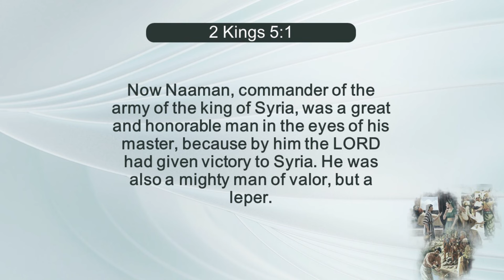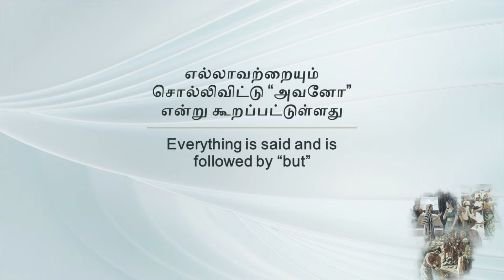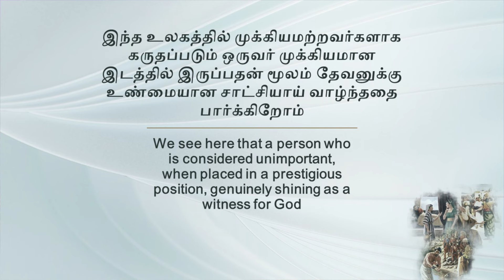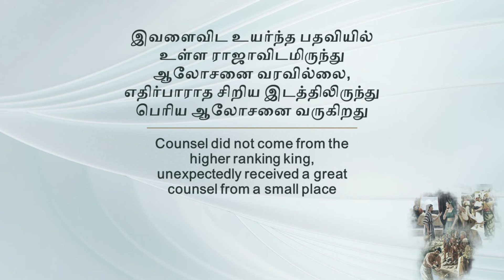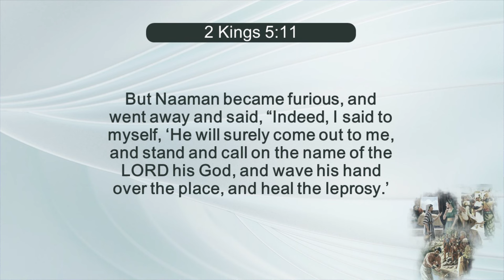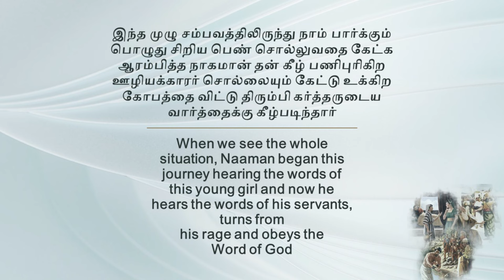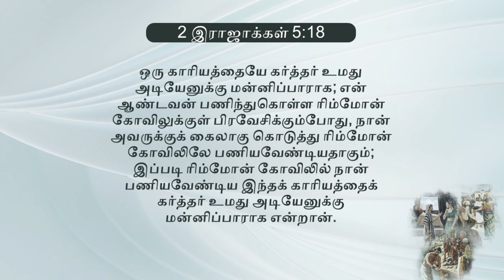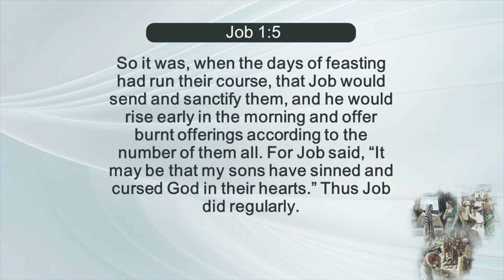புதிய ஆசீர்வாதங்கள் | New Blessings | Pastor S.Visuvasam | Tamil Christian Message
Pre Recorded

Praise the Lord! We are excited to see you on our Faith Apostolic Christian Assembly YouTube channel. We believe that you were blessed by the Worship, Prayer and Word that flows out of Faith ACA Church. God bless you!

Account Name :
FAITH APOSTOLIC CHRISTIAN ASSEMBLY
A/c no 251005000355 (Current Account)
Bank : ICICI
Branch: Pammal, Chennai.
IFSC Code: ICIC0002510 (used for RTGS and NEFT transactions)

Contact Address
Pallavaram
Chennai - 600 043
Tamil Nadu
India